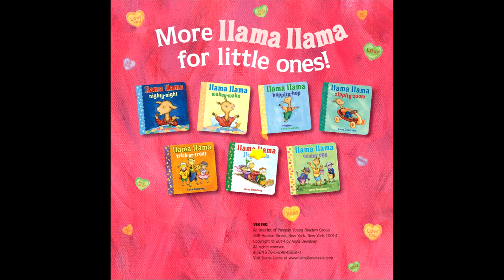Llama Llama I Love You Read Aloud | Homeschool Books for Kids | Animated Book for Kids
Llama Llama I Love You
By: Anna Dewdney
Publisher: Viking Books
Also, if you have a book that you would like us to read, you may send it to the email provided. We will try our best to read the book if we have it.